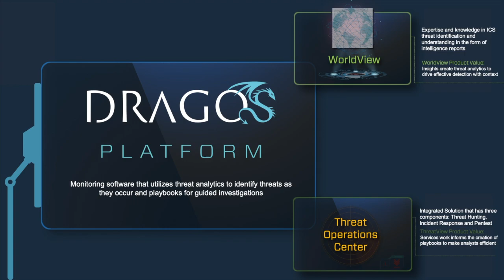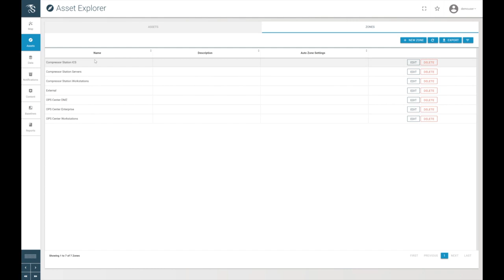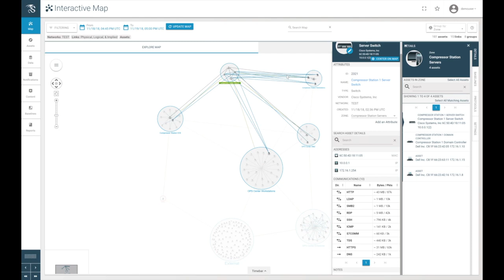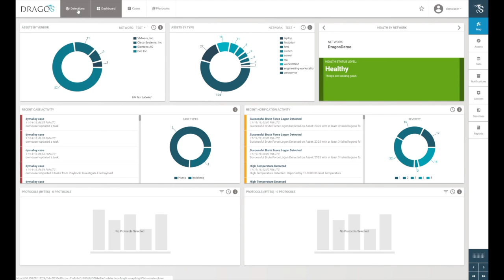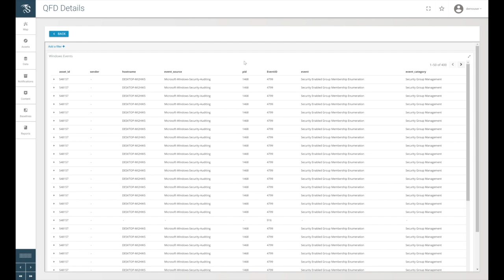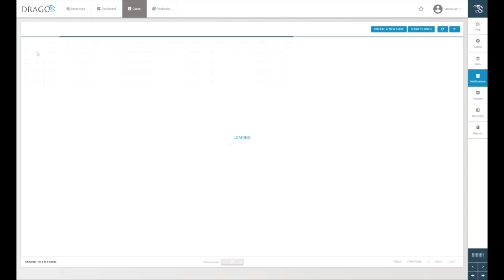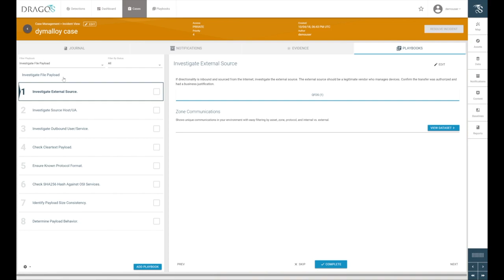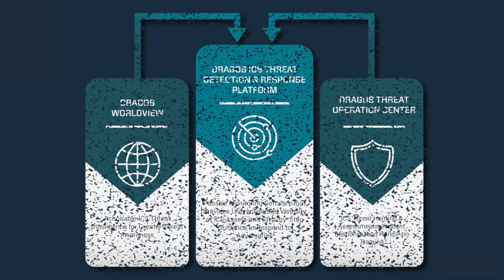Dragos ICS Threat Detection & Response Platform Demo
This demo showcases how to use the Dragos ICS threat detection and response platform for
1)  Passive network monitoring and asset identification
2)  4 types of threat detection: configuration, indicators, modeling and threat behavior
3) Behavior-based notifications and alerts
4) Case management with access to raw logs, intelligence reports,  best practices, audit log/journal, notifications, code snippets and more
5) Guided response via investigation playbooks which continuously deliver codified ICS-specific experience to augment security teams with ICS-specific expertise to independently respond to incidents

The Dragos platform incorporates the intelligence from Dragos WorldView – ICS threat intelligence, and the Dragos Threat Operations Center  - ICS threat hunting, assessments, incident response and hands-on training  - so that the ICS security teams have access to the ongoing intelligence and latest experience of the Dragos team.